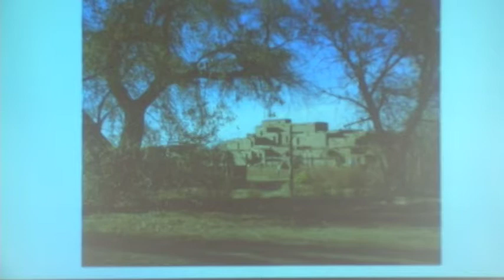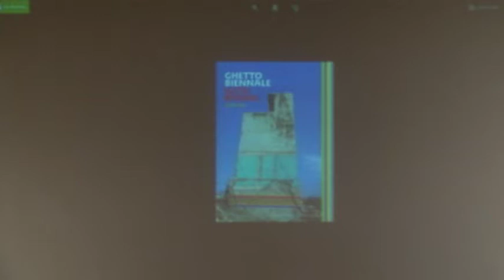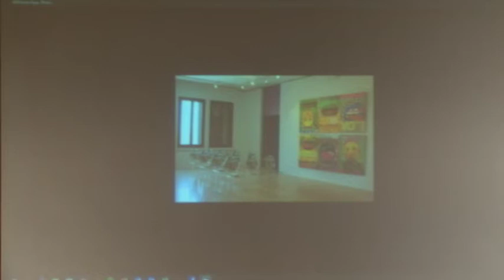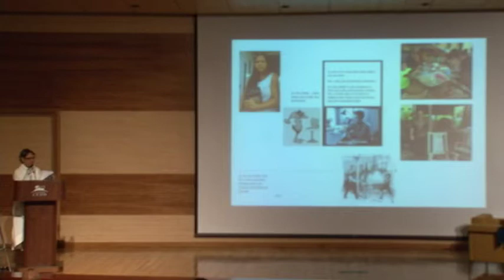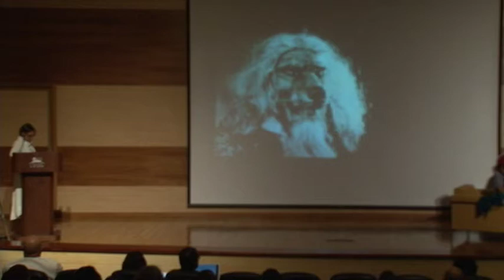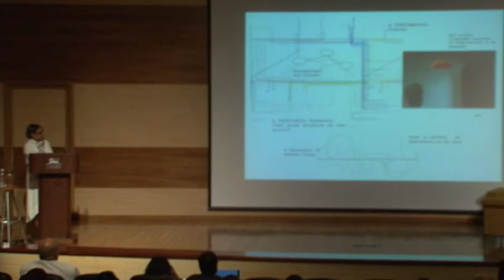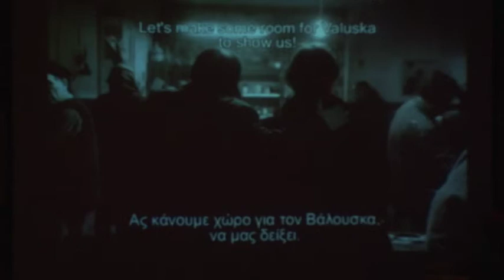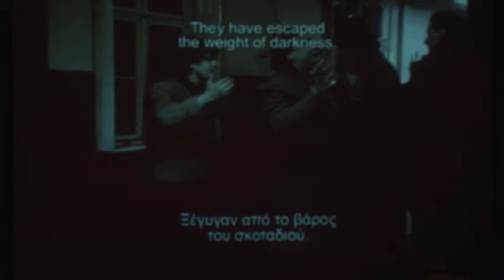Tilting Axis 4 en Colaboración con Curando Caribe 3 | Panel 1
Diálogo sobre Cultura y Naturaleza: De establecimientos culturales a ecologias culturales. Con Giscard Bouchotte, Michy Marxuach, Nora Naranjo-Morse, moderado por Sara Hermann.